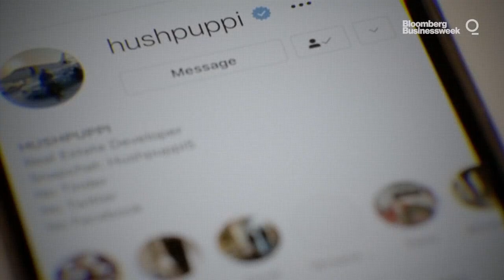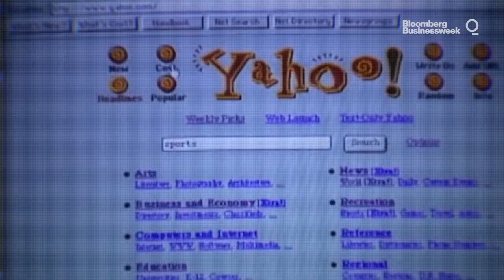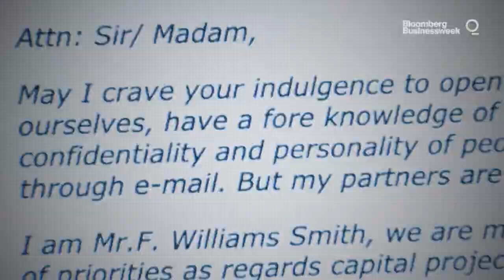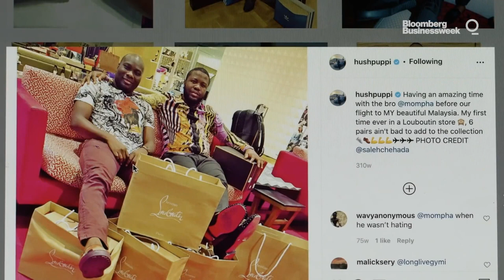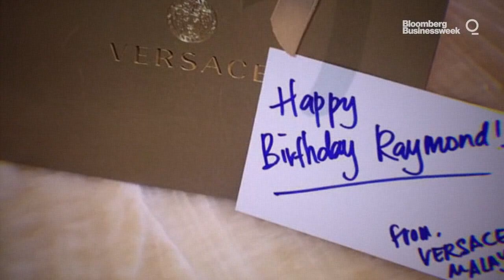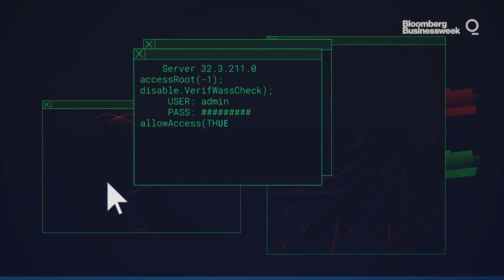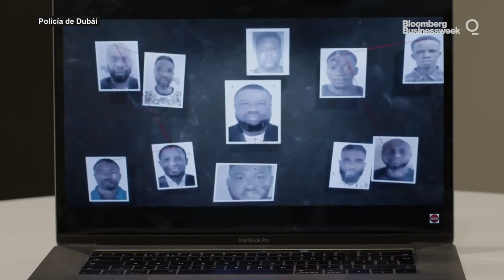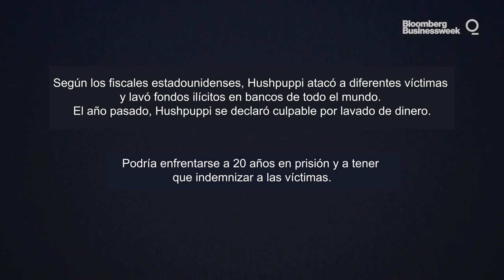@Hushpuppi.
Ramon Abbas perfeccionó una simple estafa en Internet que lo ayudó a lavar millones de dólares y a obtener riquezas que presumió descaradamente en Instagram. El joven nigeriano mejor conocido como @Hushpuppi se convirtió en una figura de la élite mundial cuando las casas de moda lo colmaron de regalos, pero al final su fama fue su perdición.